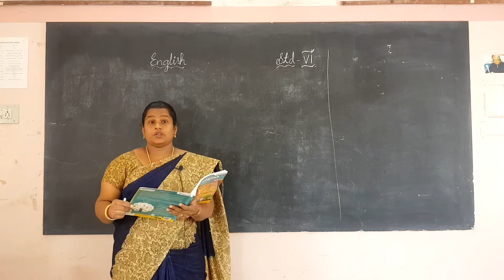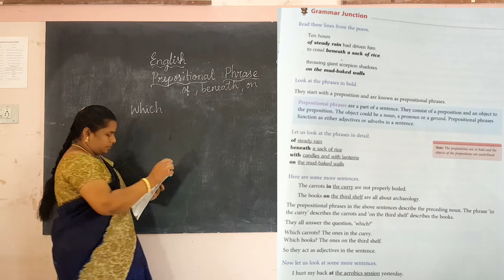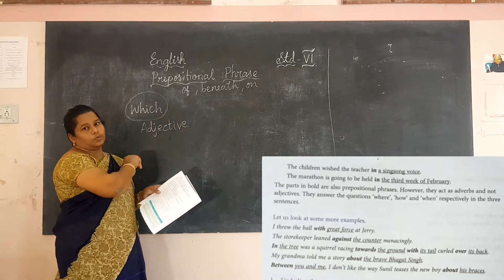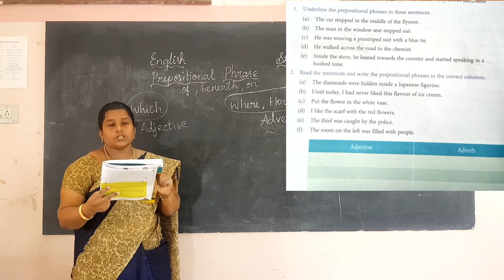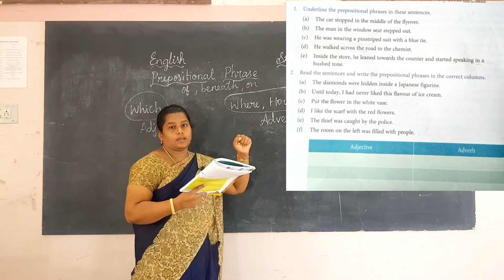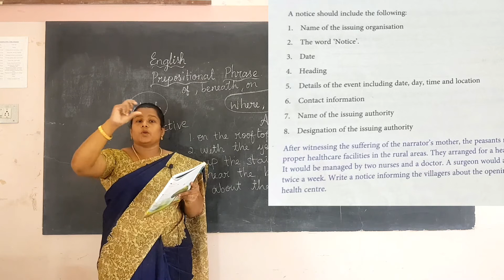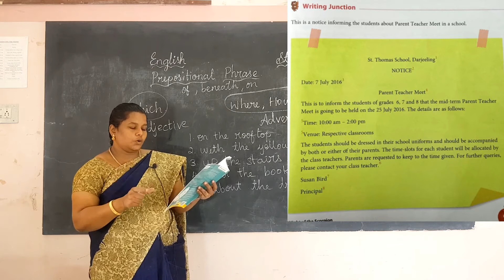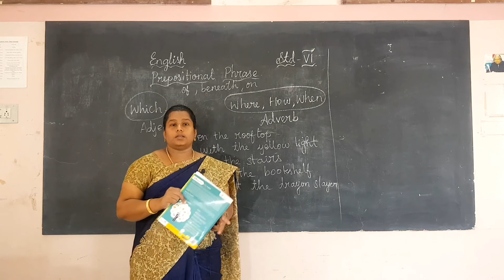VI Standard English - Grammar - Prepositional Phrase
VI Standard

Next English - Grammar

Prepositional Phrase